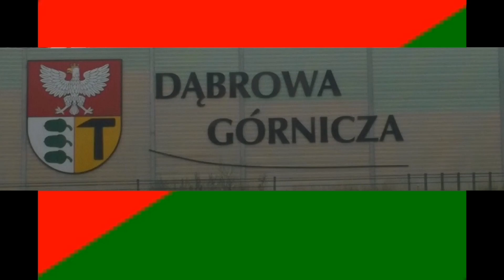Dąbrowa Górnicza; ul. 11 Listopada... Czyżby linia ciągła była niewodoczna?